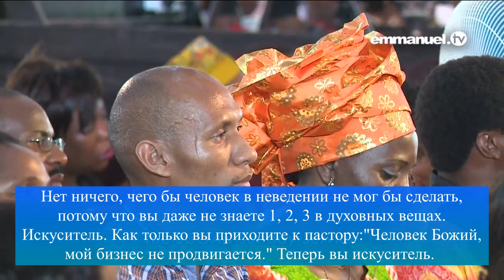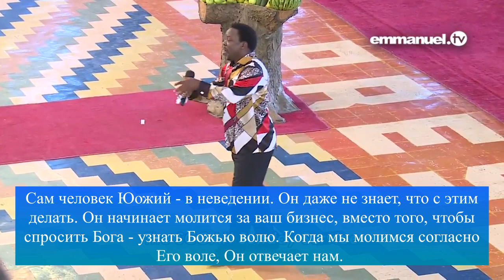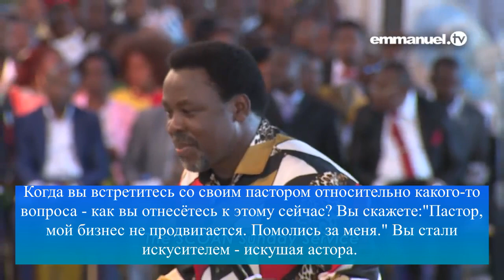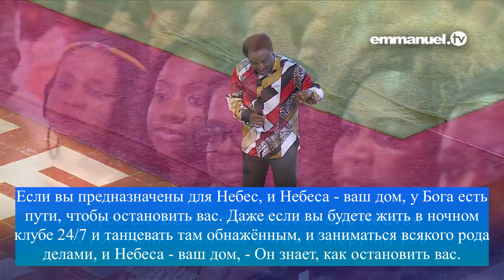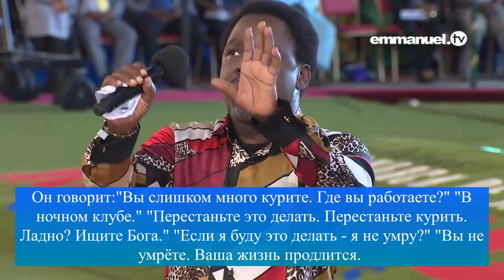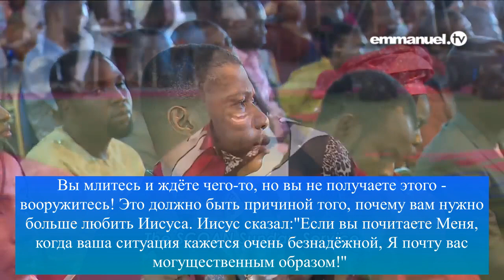2-я часть "СЛЫШИТ ЛИ БОГ МОИ МОЛИТВЫ?" | Т.Б. Джошуа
Это 2-я часть послания ТБ Джошуа которая затрагивает проблему, которая касается каждого христианина, - необходимость
согласовывать свои молитвы с Божьей волей.
Мы рады служить вам. Данный канал не является официальным SCOAN, ни его представителем, а является исключительно любительским. Мы просим вас,
молитвенно и финансово участвовать и поддерживать нас в этом служении.
👉Банковская карта Сбербанк России:
✅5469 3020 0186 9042 и